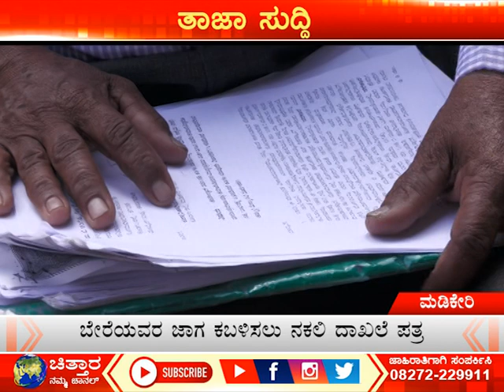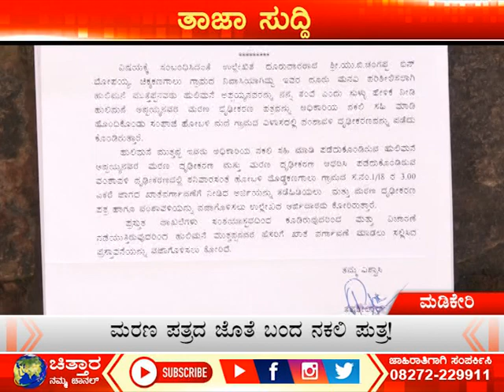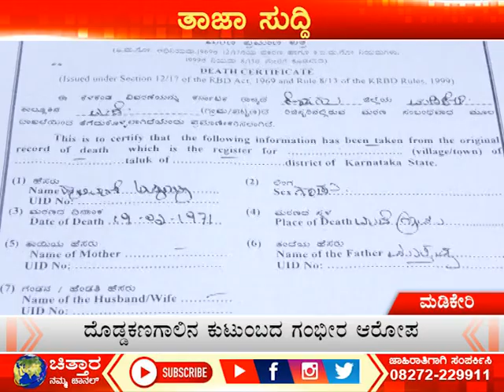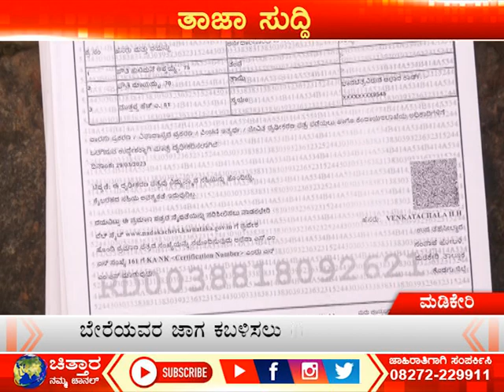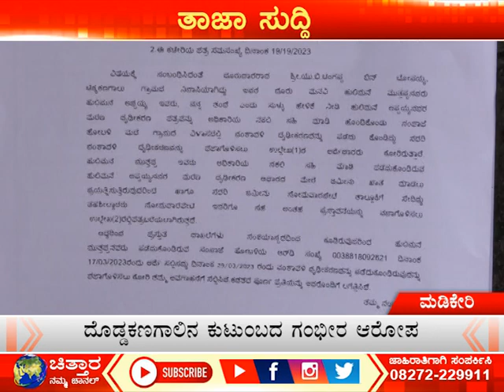ಜಾಗಕ್ಕಾಗಿ ನಕಲಿ ಪತ್ರ, ನಕಲಿ ಪುತ್ರನ ಸೃಷ್ಟಿ!